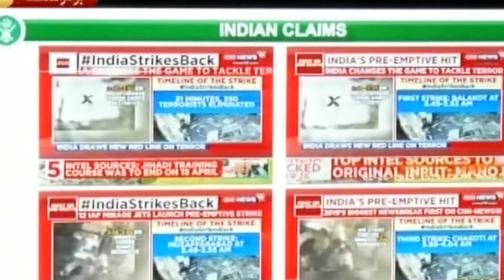DG ISPR Asif Ghafoor Press Conference Against India Strike | 26 February 2019